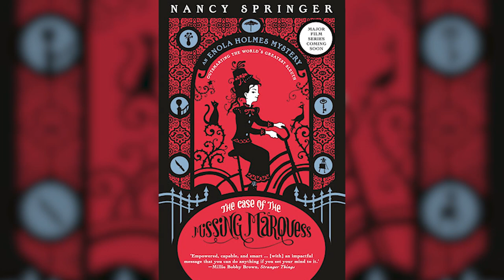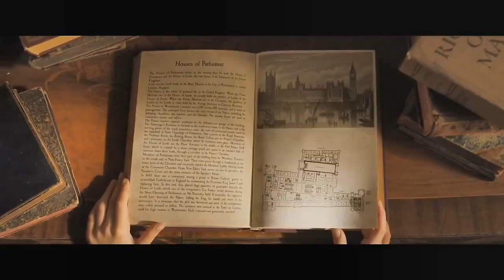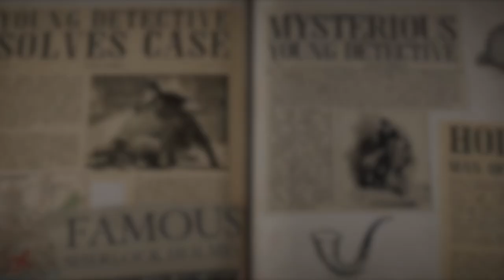What The Cast Of Enola Holmes Should Actually Look Like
About Enola Holmes:
Enola Holmes is a 2020 mystery film based on the first book in the series of the same name by Nancy Springer. The story is about the teenage sister of the already-famous Sherlock Holmes, who goes to London in search of her mother who has disappeared. The film is directed by Harry Bradbeer, from a screenplay by Jack Thorne. Millie Bobby Brown stars as the title character, while also serving as a producer on the film. Henry Cavill, Sam Claflin, Adeel Akhtar, Fiona Shaw, Frances de la Tour, Louis Partridge, Susie Wokoma and Helena Bonham Carter appear in supporting roles.

Originally planned for a theatrical release by Warner Bros. Pictures, the distribution rights to the film were sold to Netflix due to the COVID-19 pandemic. Enola Holmes was released on September 23, 2020. The film received generally positive reviews from critics, who praised Brown's performance. Enola Holmes is the youngest sibling in the famous Holmes family. She is extremely intelligent, observant, and insightful, and defies the social norms for women of the time. Her mother, Eudoria, has taught her everything from chess to jujitsu and encouraged her to be a strong-willed and independent thinking young woman.

On the day of her sixteenth birthday, Enola awakens to find that her mother has disappeared, leaving behind only some birthday gifts. She rushes to the train station to meet her brothers, Mycroft and Sherlock, who fail to recognize her at first, not having seen her in many years. Sherlock finds her to be an intelligent girl, whereas Mycroft finds her troublesome. As her legal guardian, Mycroft intends to send her away to a finishing school run by the stern Miss Harrison. The flowers left by her mother reveal secret messages and lead to hidden money, which Enola uses to escape disguised as a boy. On the train, she finds the young Viscount Tewkesbury hidden in a travel bag. She thinks he is a nincompoop but warns him that a man in a brown bowler hat (named Linthorn) is on the train searching for him. They jump off the train to escape. Neither having any food, Tewkesbury forages for edible plants. They travel to London, where they part ways.

Cast:
Millie Bobby Brown, Louis Partridge, Henry Cavill, Sam Claflin, Helena Bonham, Fiona Shaw, Frances Tour, Burn Gorman, Susie Wokoma, Adeel Akhtar, Hattie Morahan, David Bamber, Claire Rushbrook

Directed by: Harry Bradbeer
Written by: Nancy Springer
Produced by: Mary Parent